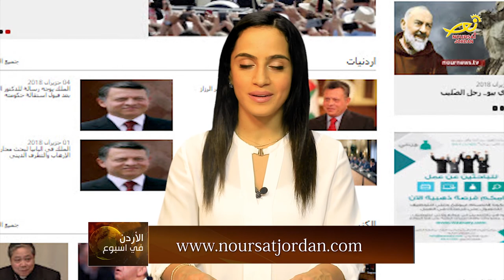نورسات الأردن : نشرة الأردن في أسبوع 15 / 6 / 2018